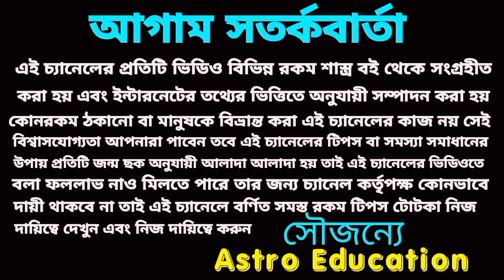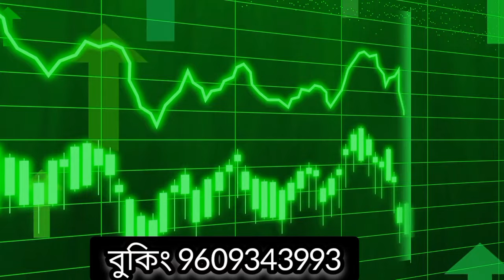3 August 2024 এই পাঁচটি রাশির মহা অর্থপ্রাপ্তি নিশ্চিত হতে চলেছে!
আগামীকাল এই পাঁচটি রাশির মহা অর্থপ্রাপ্তি নিশ্চিত হতে চলেছে।